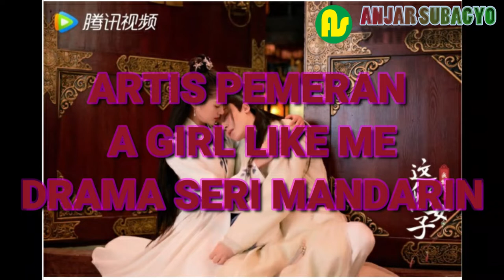⚫ ARTIS PEMERAN DRAMA SERI A GIRL LIKE ME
Rekam : HP Redmi Note 8 Pro
Editing Vidio : Filmora 9 dan sparkol
Thumnail : PiCsart
Editing Intro tulisan : Sparkol

Hai saya Anjar Saubagyo youtuber pemula saat ini saya sedang membangun konten konten tentang Musik Relaksasi , Motovlog , Kuliner, Pertanian  Tutorial dan lain lain. Dan saat ini saya sedang belajar menjadi youtuber yang lebih baik dan bagus dan masih merai 4000 jam tayang

🔴 = tutorial
🔵 = motovlog
🌎 = pertanian
🅰️ = umum
❤️ = musik relaksasi
💙 = kuliner
💚= testimoni dan produk
🎵 = musik smule
⚫ = budaya film dan cinema